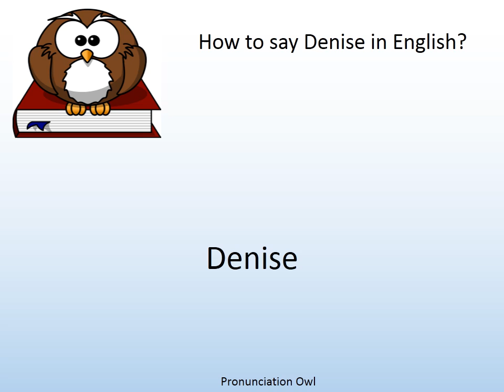How to say Denise in English? - Pronunciation Owl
How to say Denise in English? Learn the pronunciation of Denise!